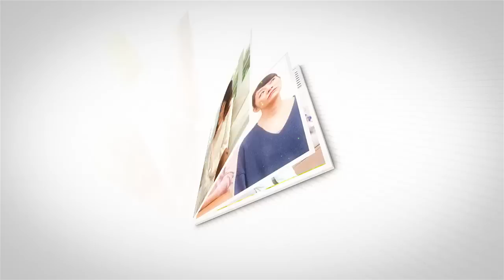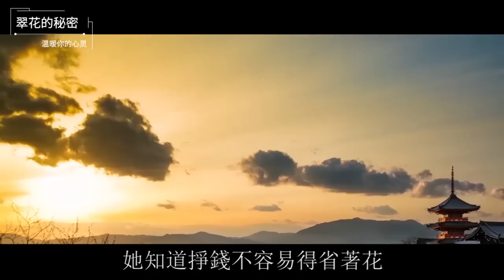前婆婆得了腦血栓，老公打電話要我伺候，我：滾，忘了當初怎麼對我的！